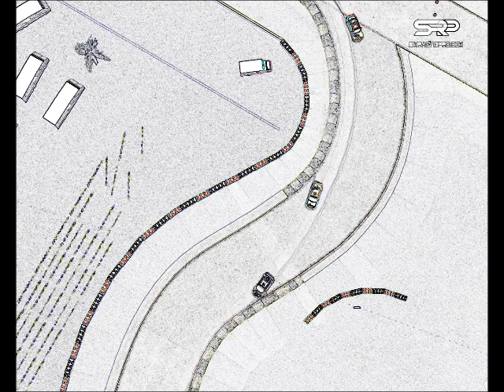Touring Car Challenge Mod by simracingpro.com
SimRacingPro's TCC Mod